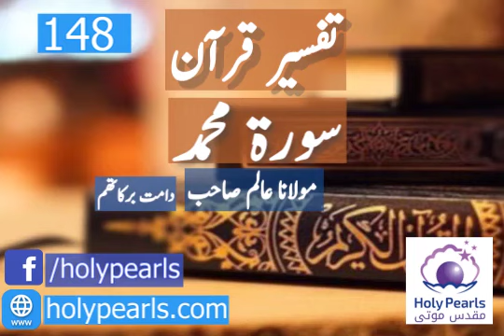Tafseer-e-Quran Surah Muhmmad part 148 By Maulana Aliam Db